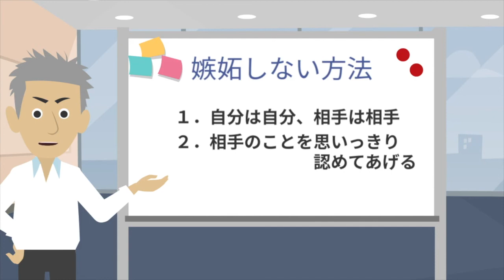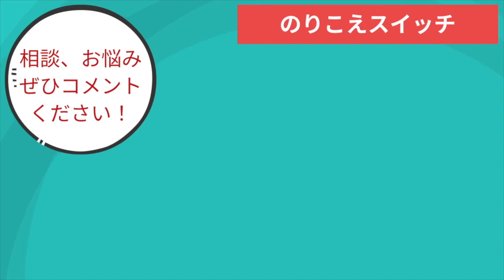【心が狭い】嫉妬するとどうなるか？とその対策３選【アニメでわかりやすく解説】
今回の動画は「嫉妬」についてです。
人はどうしても嫉妬したり、やきもち焼いたりしてしまう生き物です。
相手に嫉妬してまうとどうなってしまうのか？
また、その対策について動画にまとめましたので、ぜひ見てみてください。

今後も「人生の荒波を乗り越えていく」知識や方法をアニメで楽しく伝えていきたいと

登録はコチラ↓↓↓
こちらもぜひ、ご覧ください！